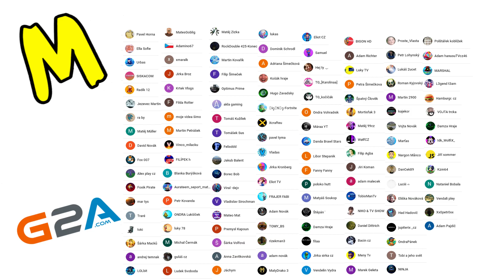POSLEDNÍ DÍL MALFOLANDU ?! 🎈 | Díl.21 | Minecraft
Dnešním Lets Play ze hry Minecraft a tentokrát budování Malfolandu

Děkuji Vám za Vaší velkou podporu. Snažím se číst každý komentář. Také jsem rád za každou Vaší připomínky pro případné zlepšení.

Kontakty